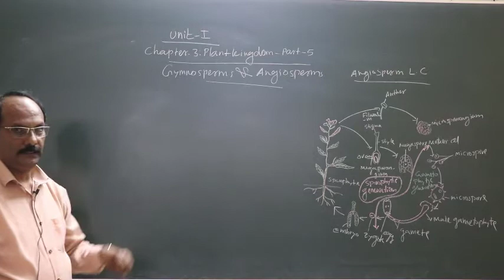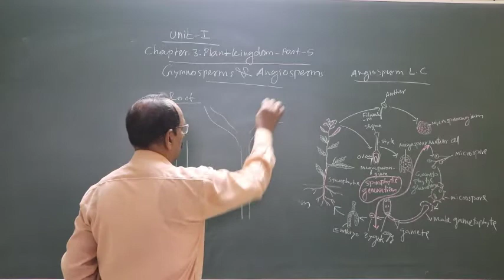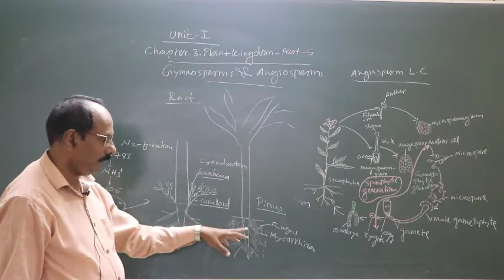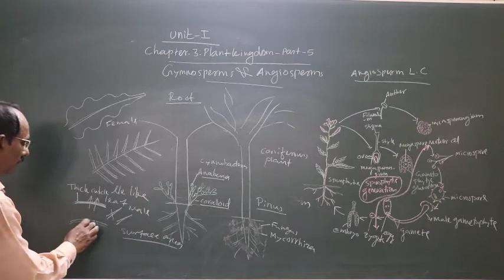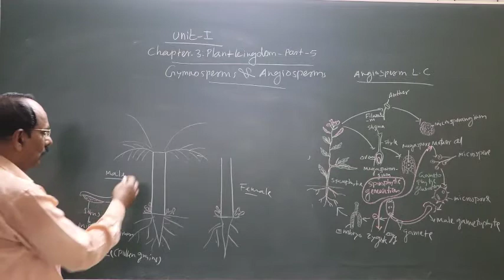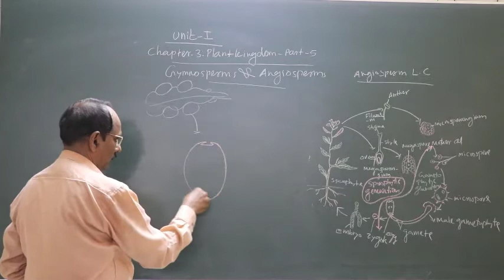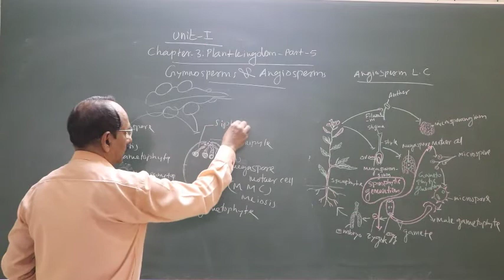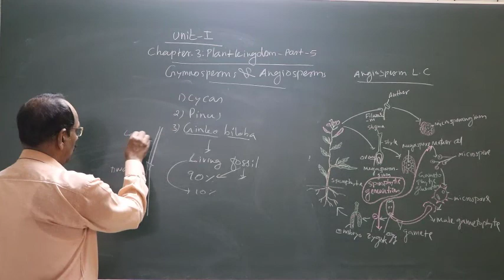XI Biology Lecture 18